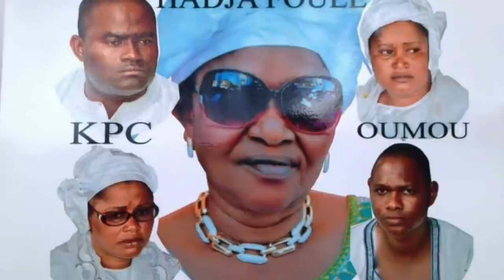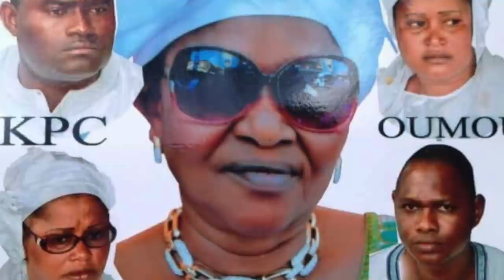MOUSSA NTANGA CAMARA | Maman KPC Hadja Foulé | 🇬🇳Official Music 2018 | By Dj IKK